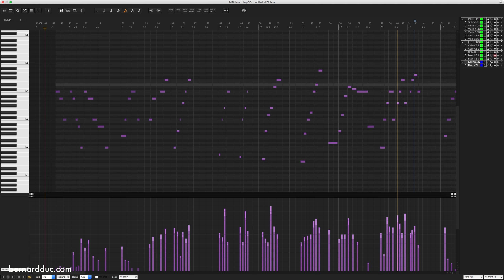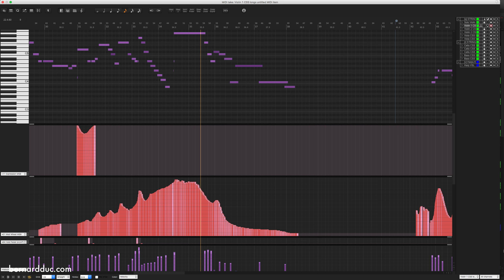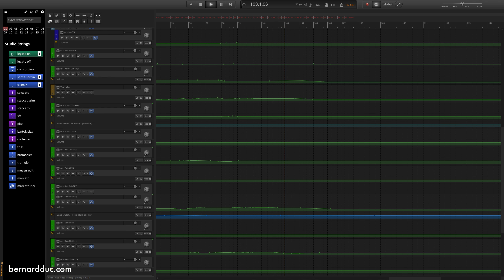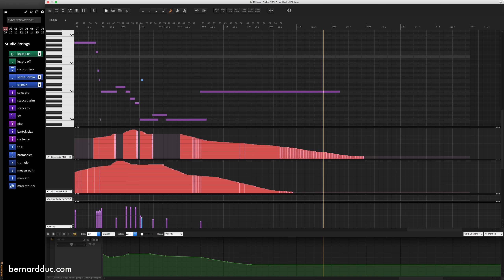Mahler 5th Adagietto - Mockup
Mahler 5th, Adagietto

The ultimate challenge for string writing mockup: the Adagietto from Mahler's 5th symphony! Every note has a specific articulation and direction and the dynamics are constantly changing. The balance between the instruments is also always changing.

Here is a list of the VSTi I used:

Harp: VSL Harp 1 Standard edition
Strings: Cinematic Studio Strings, with a tiny bit of Embertone Friedlander Violin doubling violin 1

Please comment if you have any question and don't forget to share and subscribe to my channel if you want to see more videos in the future about film scoring, composition, music technology, conducting and more!

Original music: Gustav Mahler
MIDI programming, mixing and mastering: Bernard Duc